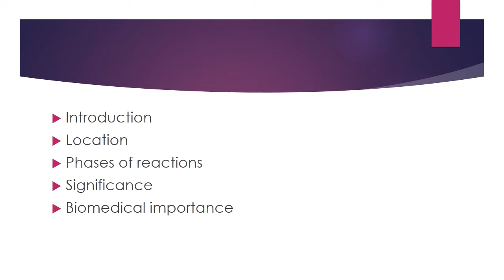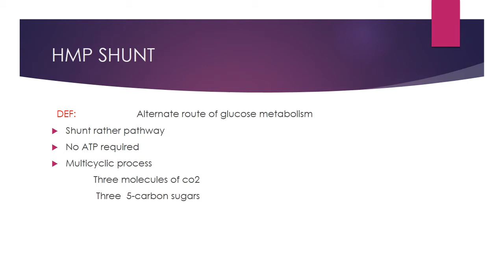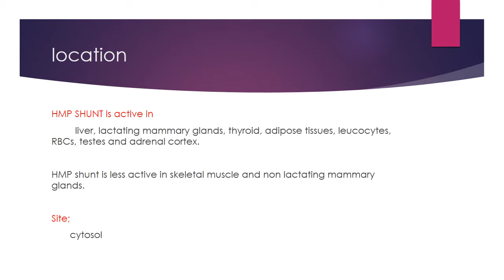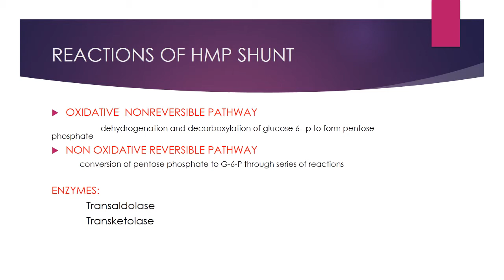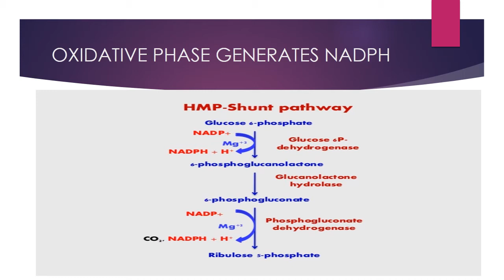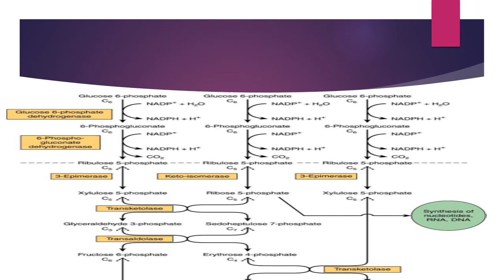CARBOHYDRATE METABOLISM | Biochemistry | ( Hexose monophosphate shunt )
i this video we will discuss about carbohydrate metabolism ( Hexose monophosphate shunt ).